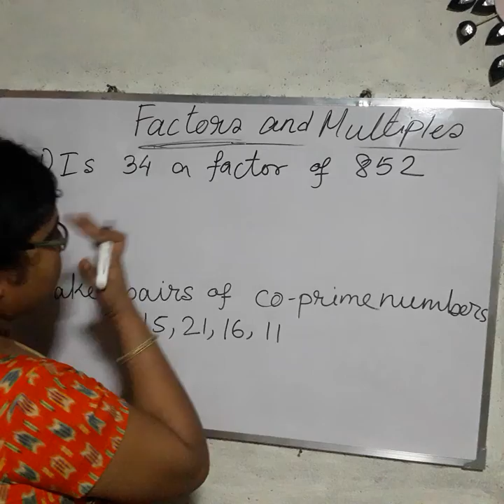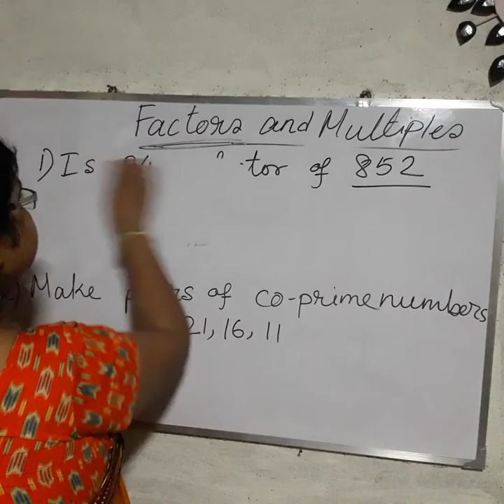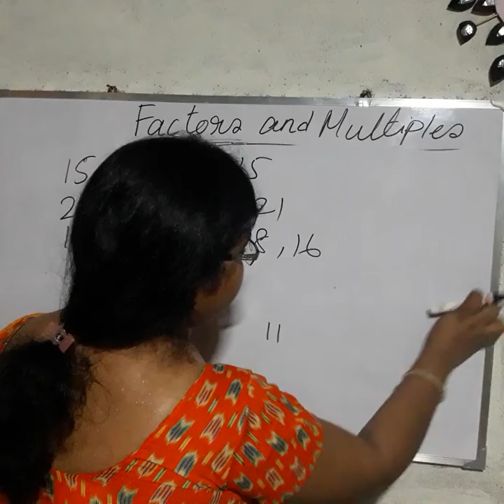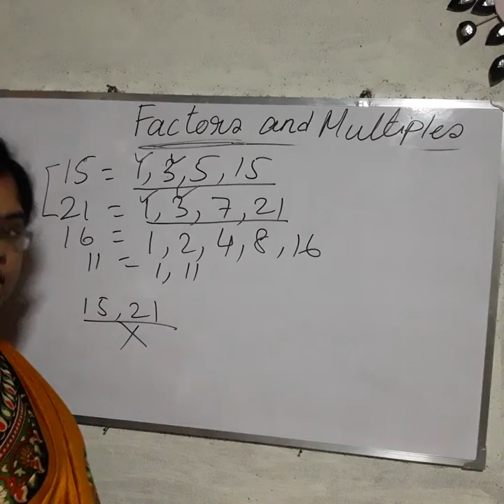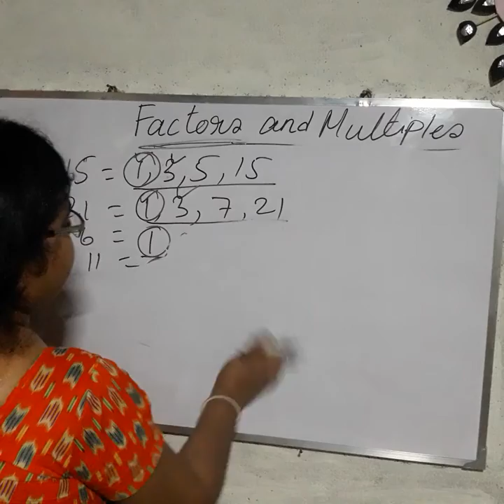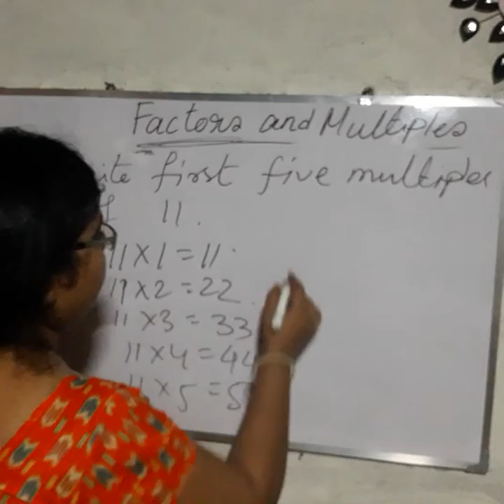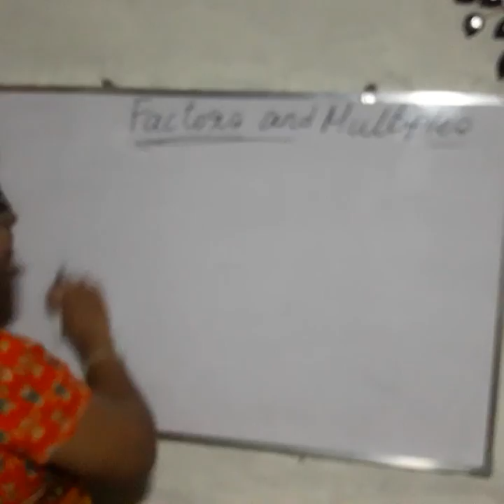Factors and multiples